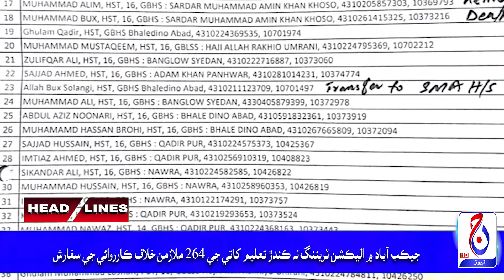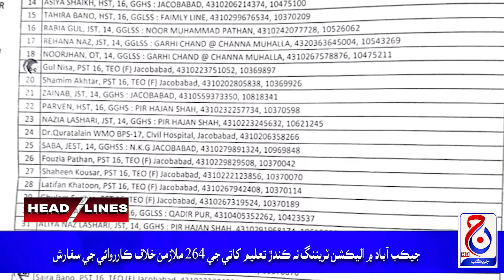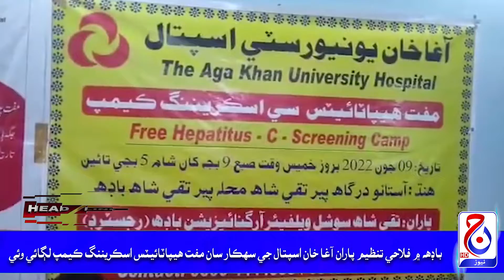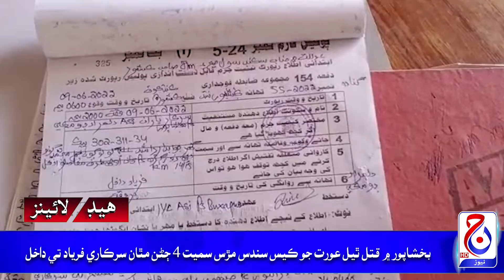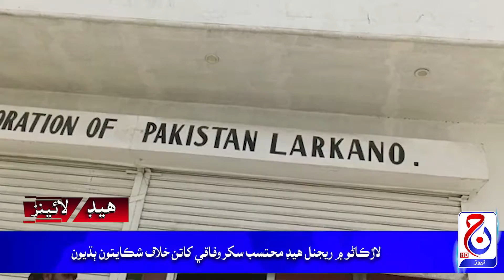Headlines 10 June 2022 Jacob News HD Jacobabad